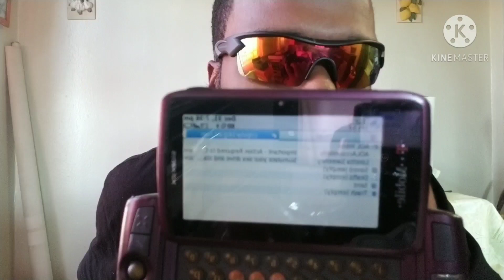STORY TIME: First day on the job banging the Set(Crippin)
We came to heal Documentary below that I am a part of, show some love :)